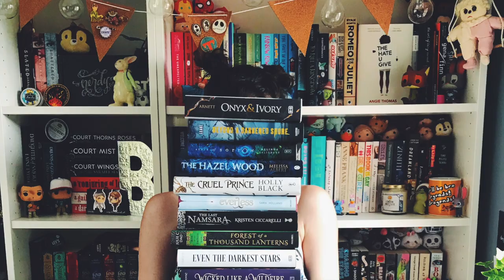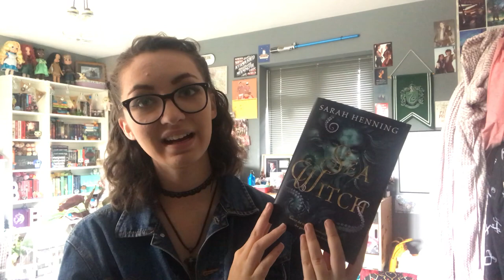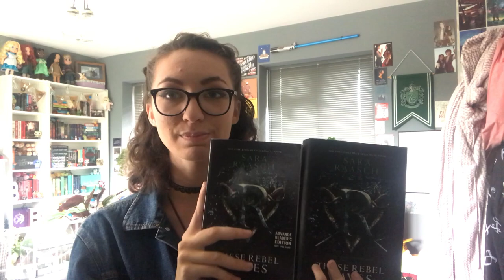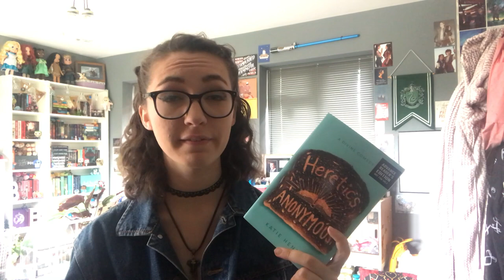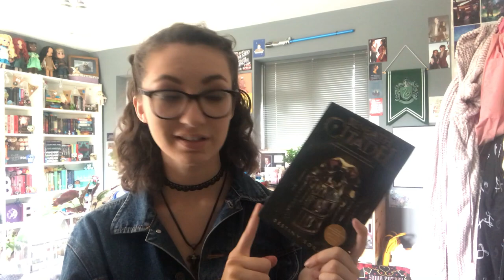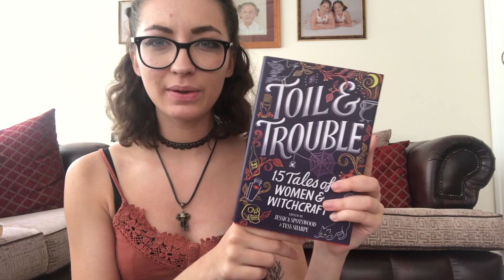August Book Haul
And so the book buying ban begins...

What books did you get this month? How do you cope with an evergrowing TBR?

I am currently locked out of my twitter for 'being under 13' although I'm 18 so while I get that fixed here is my temporary account: